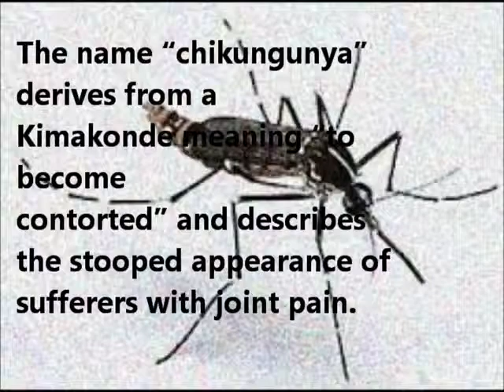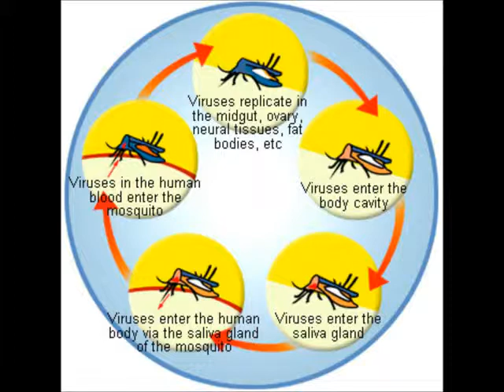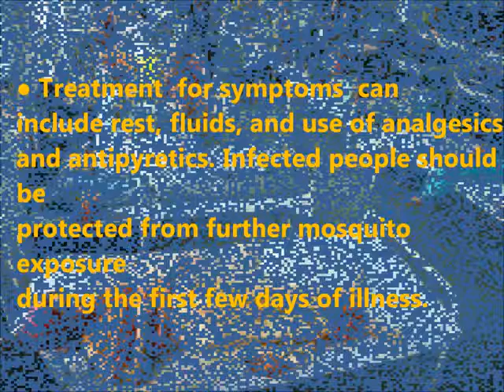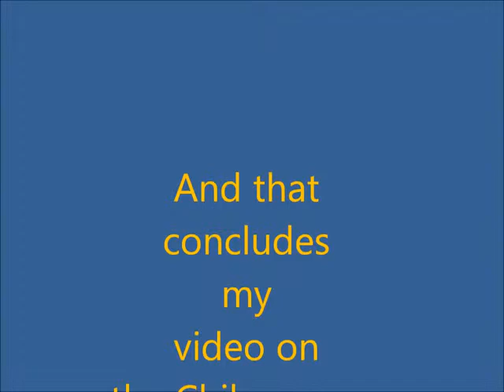Chickungunya Virus Documentary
This is a short video documentary based on the chickugunya virus, i hope that you like it.